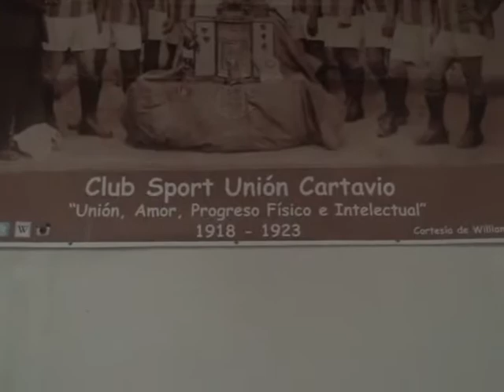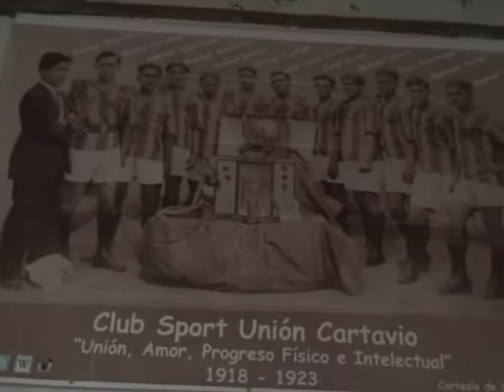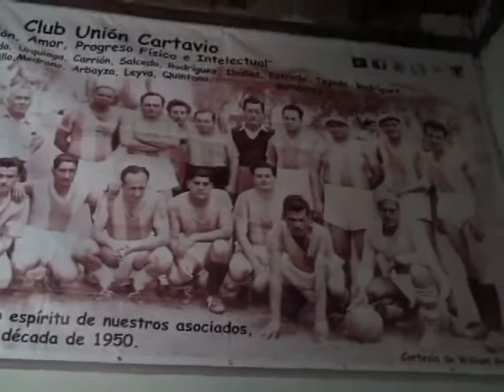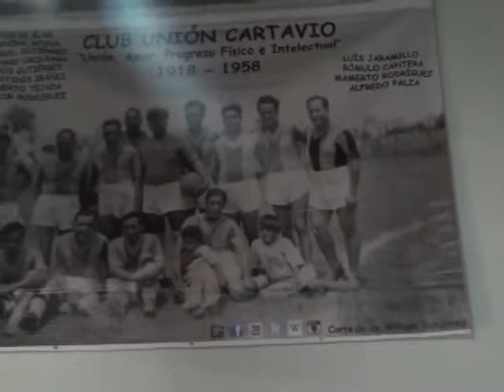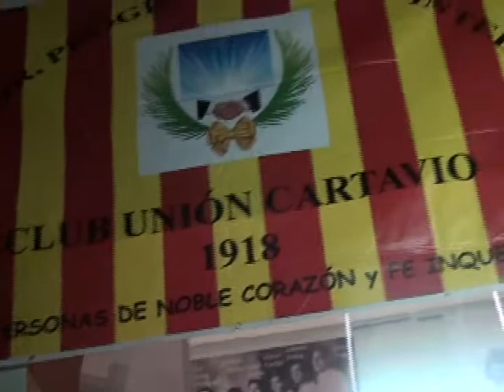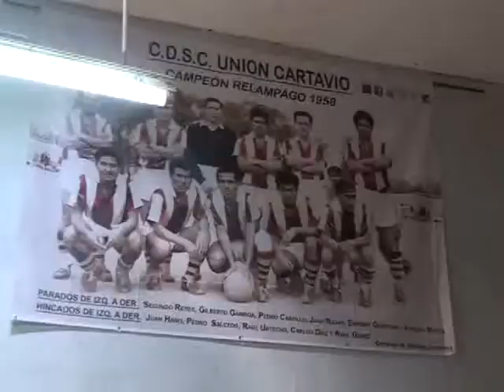CARTAVINO WILLIAM GUTIERREZ REALIZA EXPOCISIÓN DE FOTOS HISTÓRICAS DEL CLUB UNIÓN CARTAVIO